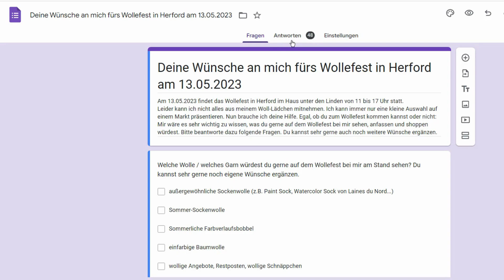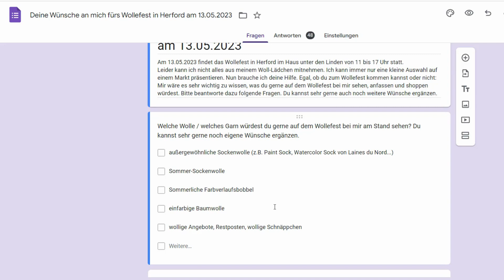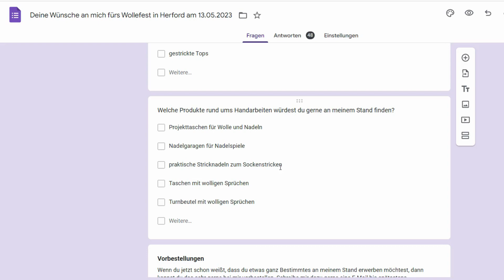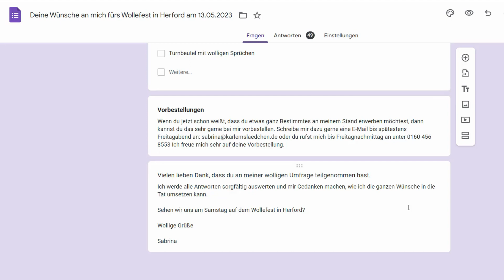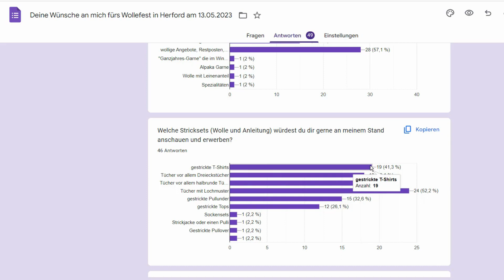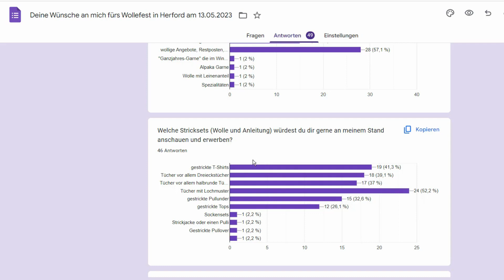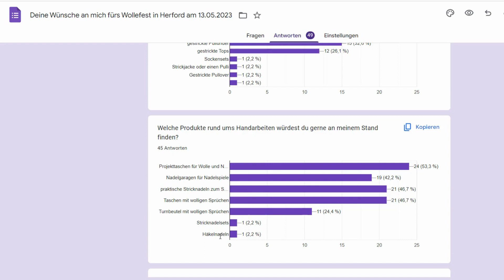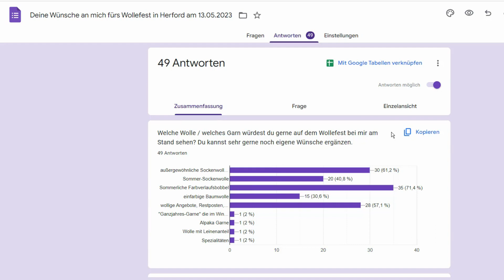Das möchten meine Kunden: Blick Hinter Die Kulissen - Folge 3 von 8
Dies ist der dritte Teil von meiner Video-Serie "Märkte vorbereiten, durchführen und nachbearbeiten". In diesem Video zeige ich dir, wie ich im Vorfeld des Wollfestes meine Kundinnen befragt habe. Kundenumfragen sind ein ganz wichtiges Mittel, um sich optimal vorzubereiten.

Ich gebe dir einen detaillierten Blick hinter die Kulissen und zeige dir, was meine Kundinnen geantwortet haben.

Du möchtest deine DIY Unikate über Märkte verkaufen, dann komm zu uns in die DIY Handmade Business Mastermind. Dort erfährst du alles Tipps und an was du alles denken solltest, damit dein Markt ein voller Erfolg wird

Kreative Grüße

Deine Sabrina